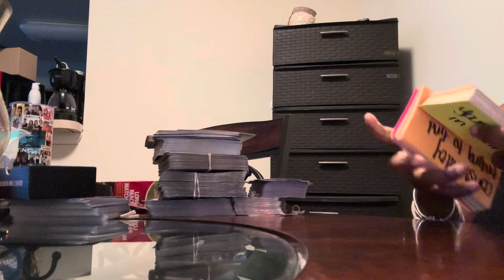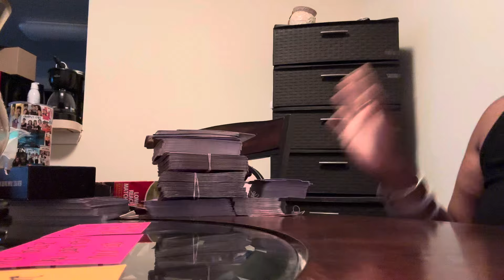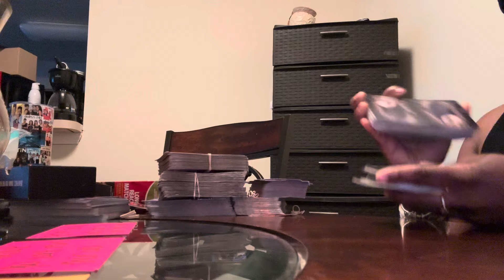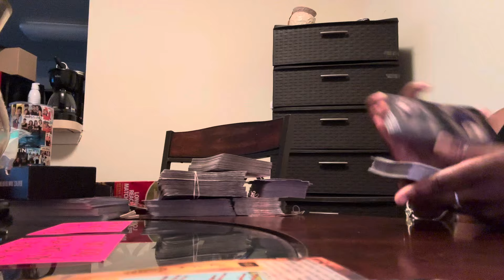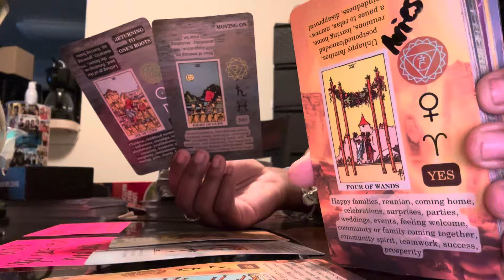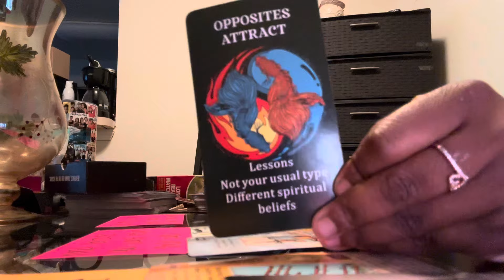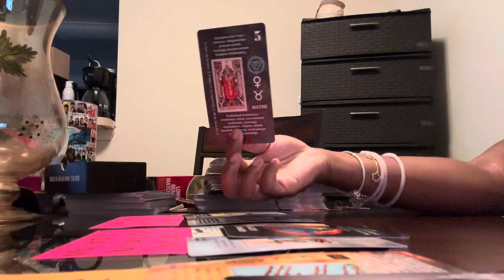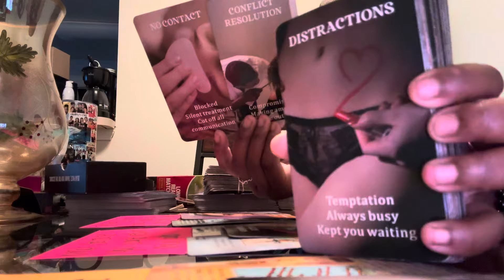Aquarius ♒️ ; Feeling like a dark cloud is over their head. 😖